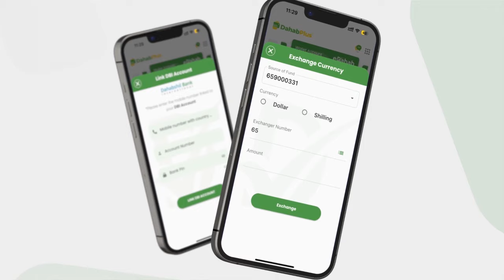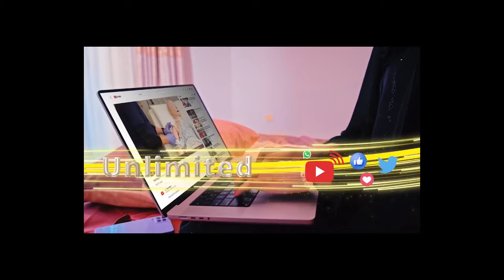Daahir Riyaale Oo Ay Wasiiradii Ugu Tunka Wayna Xukumada Bixii,si Heer Caalamiya U Soo Dhaweeyeen